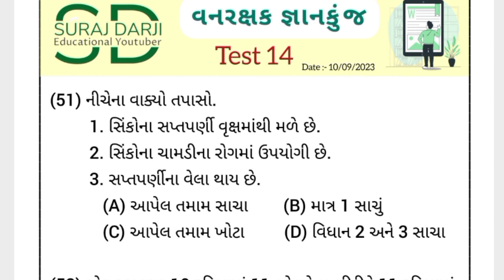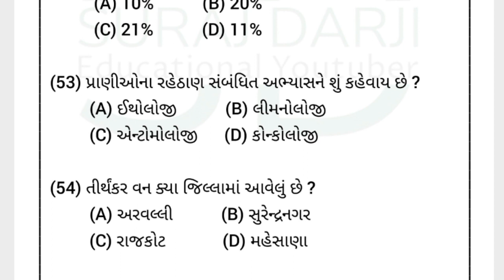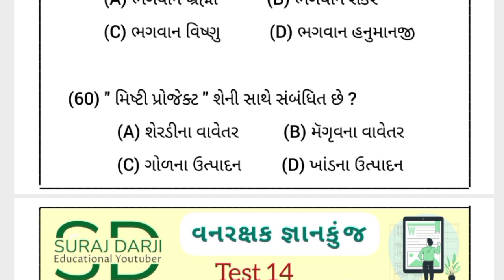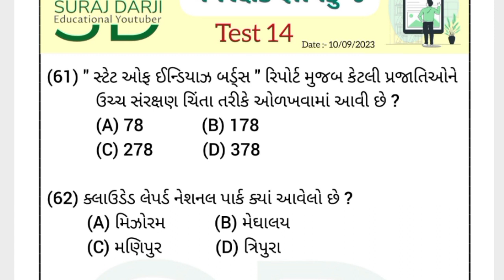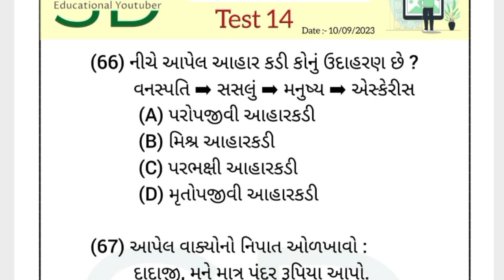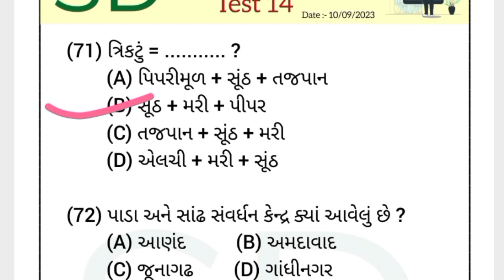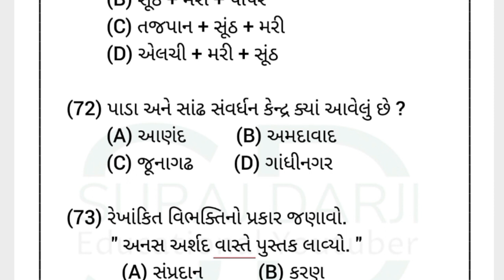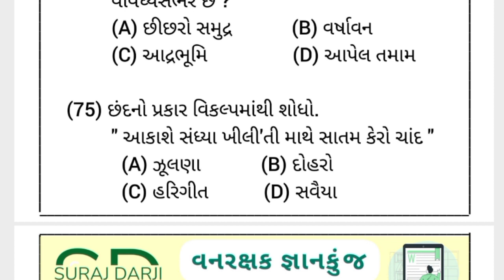Forest Model Paper-14 P3 | IMP MCQ | Forest Guard Exam Paper | વનરક્ષક | ફોરેસ્ટ ગાર્ડ | SURAJ DARJI